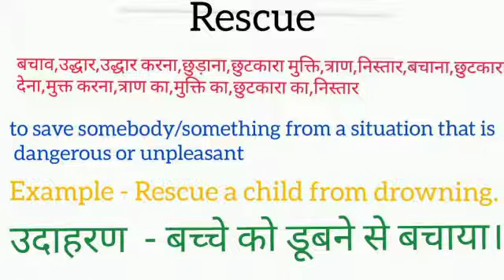Rescue meaning in hindi || rescue ka matlab kya hota hai || word meaning english to hindi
rescue meaning in hindi
rescue ka matlab kya hota hai
english to hindi
word meaning
what is rescue
rescue का हिंदी अर्थ